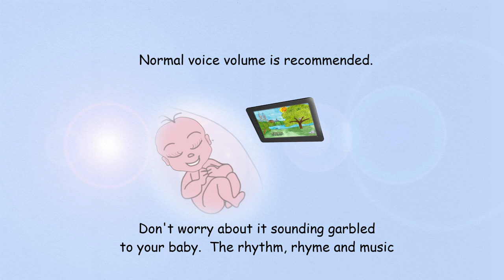What are WombBooks?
WombBooks!  Created for babies in the womb and children up to 4 years of age.  Come join the Woombees in their many adventures in Woombee World!